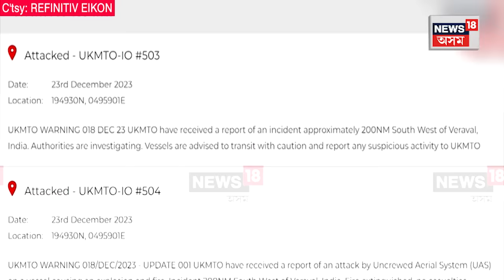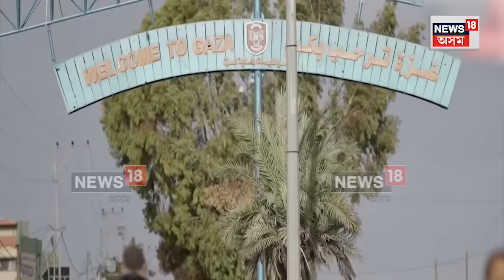Isreal Hamas War Update | গাজাত ওলাল হামাছৰ দুমহলীয়া সুৰংগ গহ্বৰ | N18V